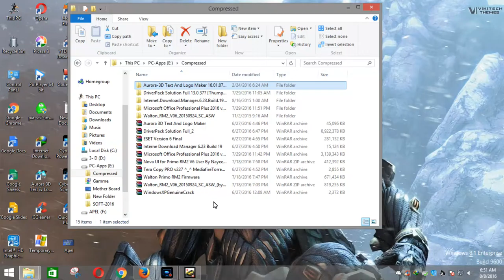Best law of Education23